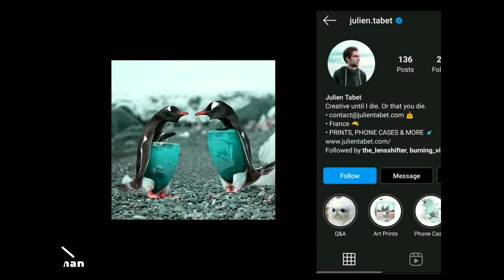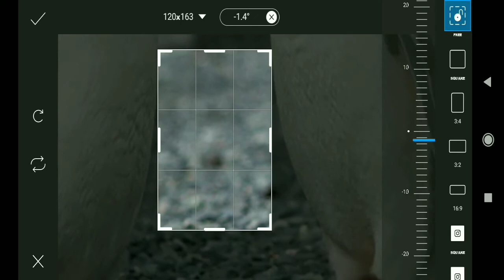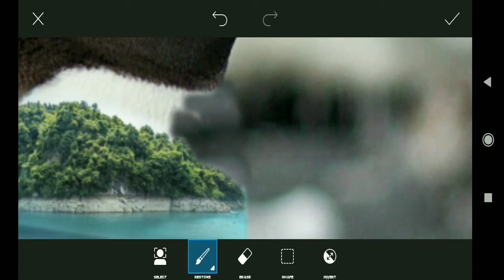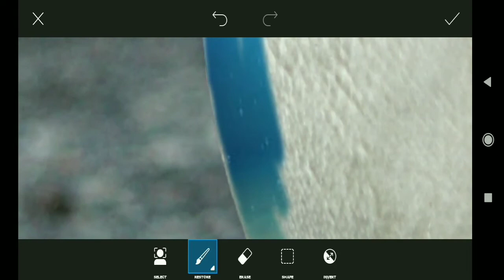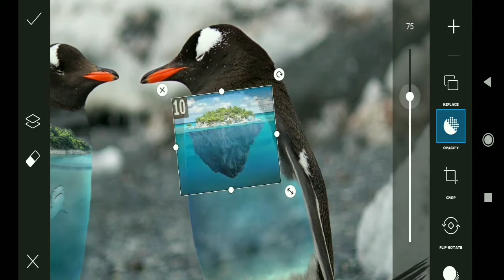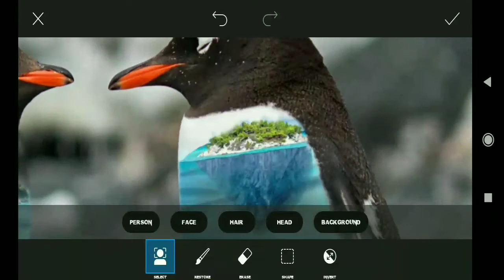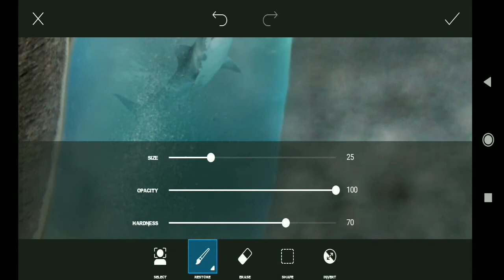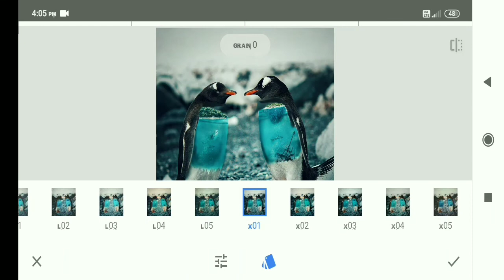Recreating Photoshop Art Works On Mobile Episode 3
Recreating Photoshop Art Works using Mobile Editing Apps Episode 3

Apps I used ⬇️
1. Picsart
2. Lightroom
3. Snapseed
4. Kinemaster (for editing video)

Photoshop Art  is done by @julien.tabet (Instagram)

I hope this video made you Inspired to create something new using your mobile Editing Apps